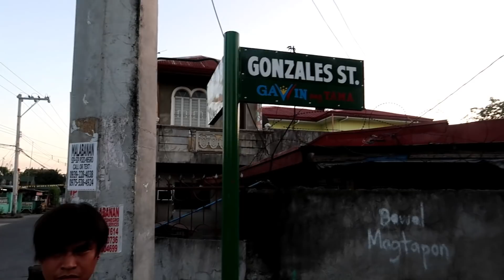WALKING THROUGH A HARDCORE GANG & PROSTEE INFESTED HOOD : Angeles City, Philippines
What better way to start 2020 than to take a nice walk through an area that is said to be a hardcore gang infested neighborhood. Well the only thing I seen were happy and smiling faces. Now I would not recommend going into this area at night.

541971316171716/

Please send Here the Address Is:

Brian Kerver
Mabalacat City
2010